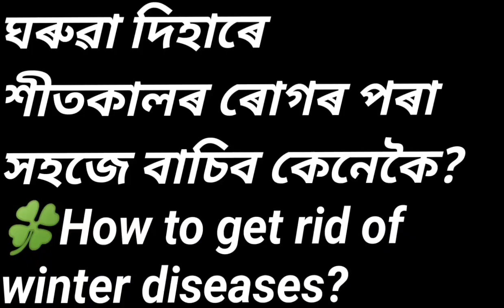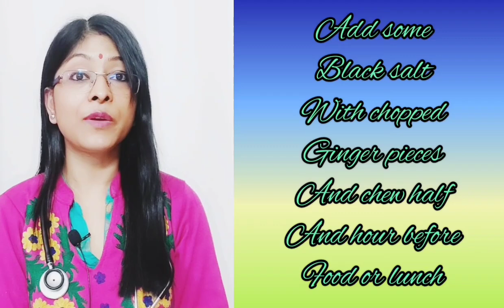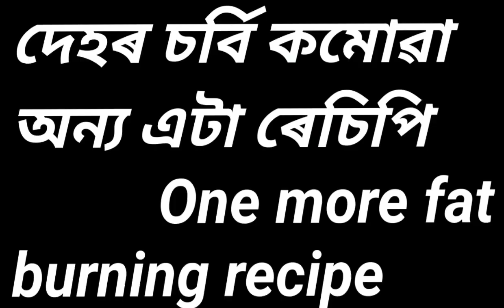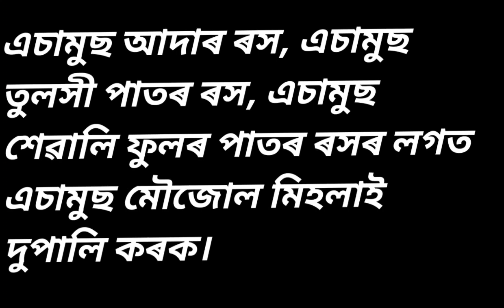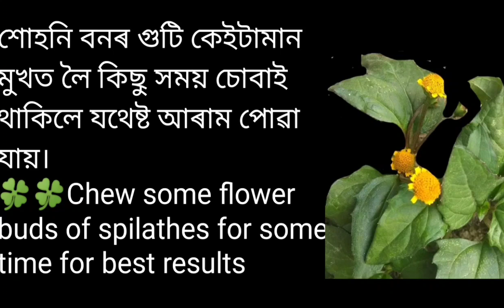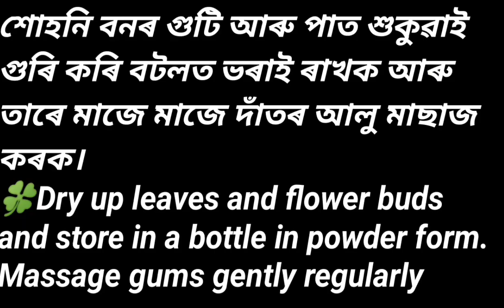সহজ ঘৰুৱা দিহাবোৰ শিকি লওক| চৰ্বি কমোৱা ৰেচিপি| DrRaineesHealthyWay| health tips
Hello everyone winter season means time for seasonal disease.